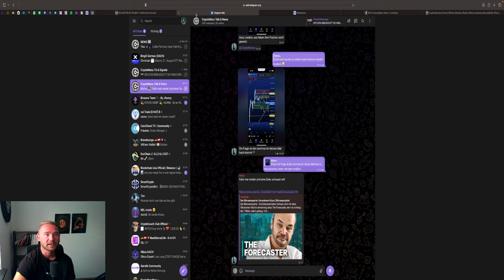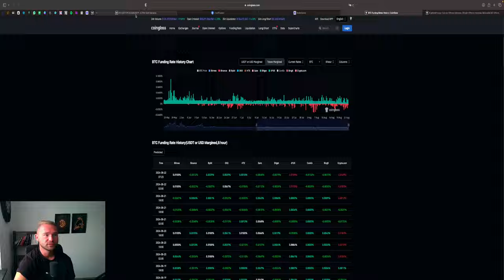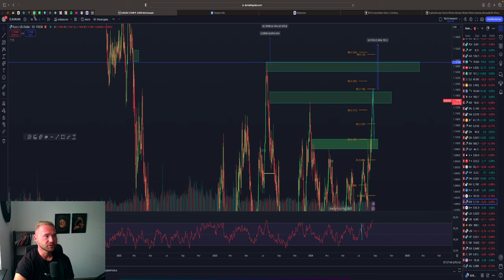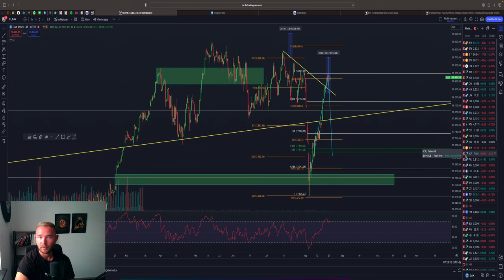BITCOIN ENTSCHEIDUNG! PUMP AUF 65.000 USD MÖGLICH?! SCHWACHER USD!